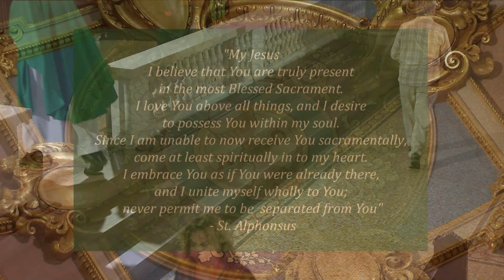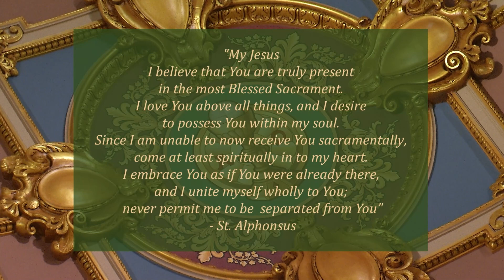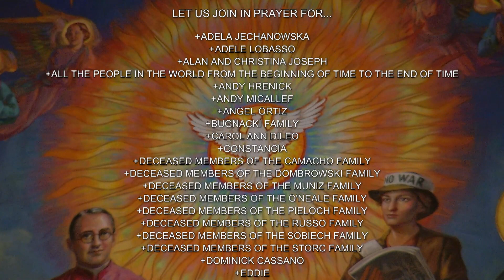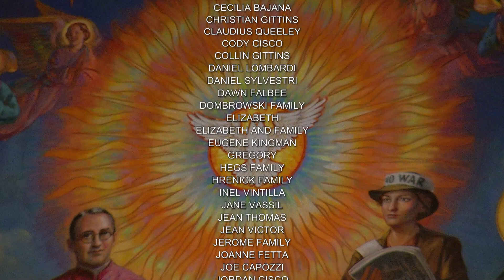English Mass 9 07 22, Wednesday of the Twenty-Third Week in Ordinary Time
Today's celebrant is Reverend Christopher R. Heanue, rector of the Co-cathedral of St. Joseph.

Today is Wednesday of the Twenty-Third Week in Ordinary Time.

Lectionary: 439

Reading 1
1 COR 7:25-31
Brothers and sisters:
In regard to virgins, I have no commandment from the Lord,
but I give my opinion as one who by the Lord’s mercy is trustworthy.
So this is what I think best because of the present distress:
that it is a good thing for a person to remain as he is.
Are you bound to a wife?  Do not seek a separation.
Are you free of a wife?  Then do not look for a wife.
If you marry, however, you do not sin,
nor does an unmarried woman sin if she marries;
but such people will experience affliction in their earthly life,
and I would like to spare you that.

I tell you, brothers, the time is running out.
From now on, let those having wives act as not having them,
those weeping as not weeping,
those rejoicing as not rejoicing,
those buying as not owning,
those using the world as not using it fully.
For the world in its present form is passing away.

Responsorial Psalm
R. (11) Listen to me, daughter; see and bend your ear.
Hear, O daughter, and see; turn your ear,
forget your people and your father’s house.
So shall the king desire your beauty;
for he is your lord, and you must worship him.
R. Listen to me, daughter; see and bend your ear.
All glorious is the king’s daughter as she enters;
her raiment is threaded with spun gold.
In embroidered apparel she is borne in to the king;
behind her the virgins of her train are brought to you.
They are borne in with gladness and joy;
they enter the palace of the king.
The place of your fathers your sons shall have;
you shall make them princes through all the land.

Alleluia
LK 6:23AB
R. Alleluia, alleluia.
Rejoice and leap for joy!
Your reward will be great in heaven.
R. Alleluia, alleluia.
Gospel
LK 6:20-26
Raising his eyes toward his disciples Jesus said:
“Blessed are you who are poor,
for the Kingdom of God is yours.
Blessed are you who are now hungry,
for you will be satisfied.
Blessed are you who are now weeping,
for you will laugh.
Blessed are you when people hate you,
and when they exclude and insult you,
and denounce your name as evil
on account of the Son of Man.
Rejoice and leap for joy on that day!
Behold, your reward will be great in heaven.
For their ancestors treated the prophets
in the same way.
But woe to you who are rich,
for you have received your consolation.
But woe to you who are filled now,
for you will be hungry.
Woe to you who laugh now,
for you will grieve and weep.
Woe to you when all speak well of you,
for their ancestors treated the false
prophets in this way.”